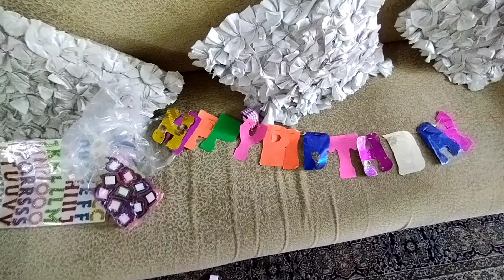Ather Ka Birthday|My Saale Sahab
You will see us celebrate Ather's Birthday. Ather is my Cousin and also my brother in law. There has always been a close bond with him.

We decorated the house and organised a small gathering. Feasted on some phenomenal dishes like Biryani and Qorma. Also arranged for some sheesha.

it's the time to disco- Kal Ho naa ho

mera wala dance- Simmba
neha kakkar, nakash aziz